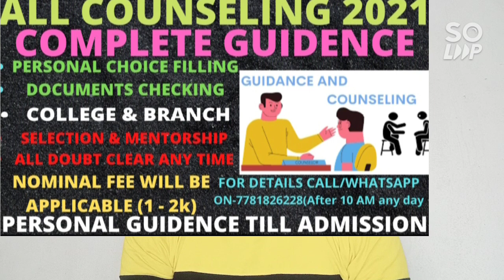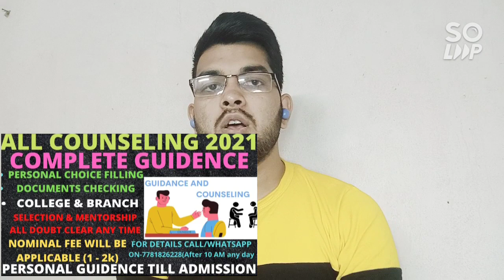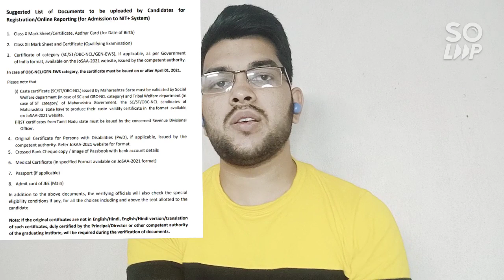JOOSA Counselling 2021 Update | Will cutoff rise | Expected Cutoff | Payment problem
( Marks VS Category Rank , JEE Advanced 2021 )